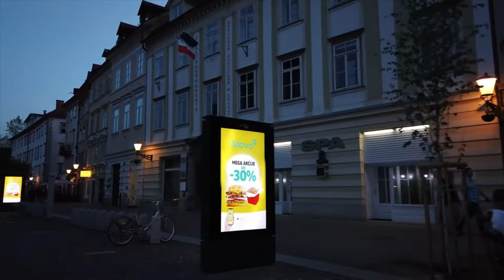LJUBLJANA - Slovenia 🇸🇮 Evening Tour💖💖💖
Ljubljana / Slovenia is the capital city of the country. The relaxed atmosphere attracts tourists from nearby Austria, Germany, and ex Yugoslav countries.